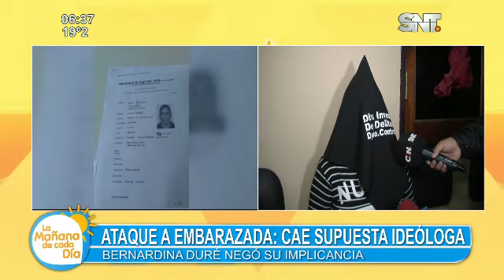Capturan a la principal sospechosa de ser la autora material del baleo a embarazada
La mujer negó todas las acusaciones que la vinculan al hecho ▂▂▂▂▂▂▂▂▂▂▂▂▂▂▂▂▂▂▂▂▂